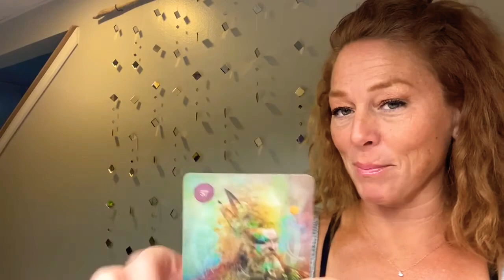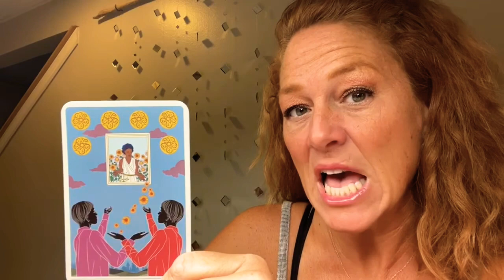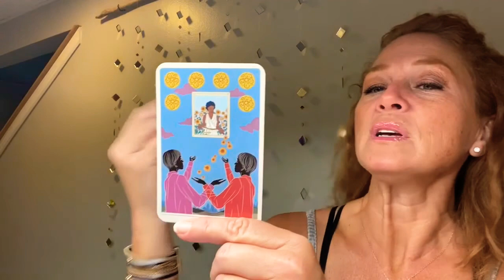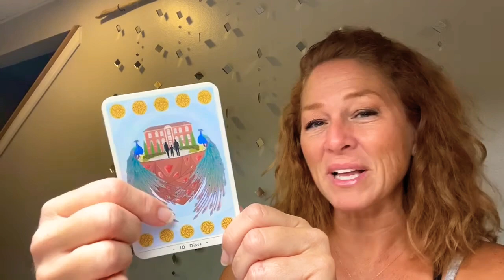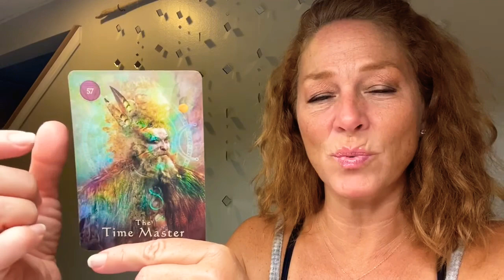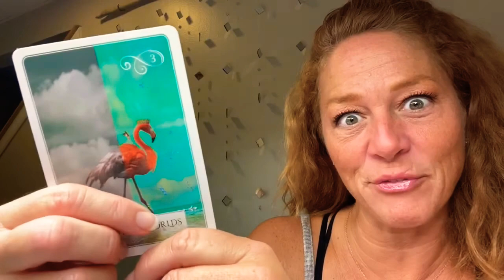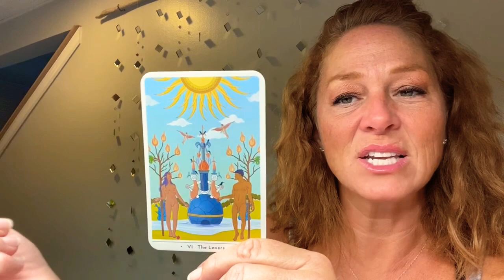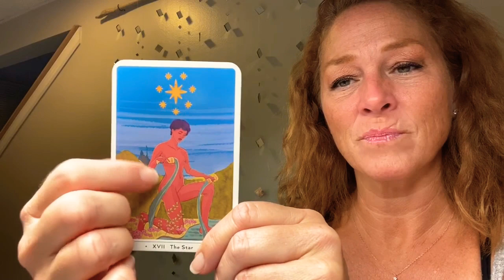Freaky Friday: No more lessons, only blessings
Joy💞

NEPTUNE: Sagittarius (12)
RISING: Sagittarius
NORTH NODE: Sagittarius (1)
MERCURY: Capricorn (1)
SUN: Capricorn (1)
VENUS: Aquarius (2)
JUPITER: Aquarius (2)
CHIRON: Aries (4)
MOON & MARS: Taurus (5)
SOUTH NODE: Gemini (7)
SATURN: Cancer (7)
PART OF FORTUNE: Leo (8/9)
MIDHEAVEN: Virgo
PLUTO: Libra (10)
URANUS: Libra (11)